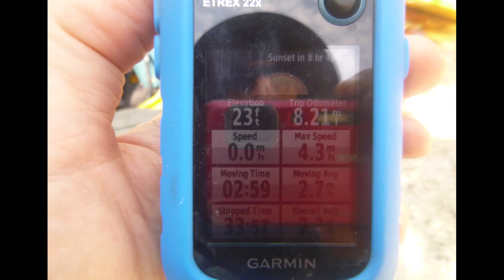HAW CREEK: JULY 22, 2023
Beautiful trip on Haw Creek. Intention was to go upstream but at .75 mile mark there was some vegetation blob. Turned around and went down downstream instead. A very scenic 8.2 miles roundtrip journey.